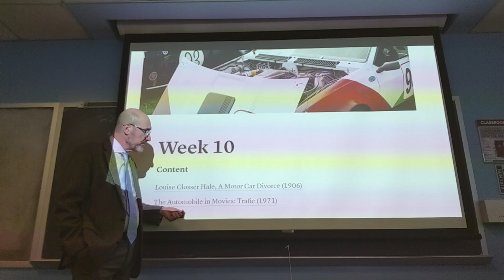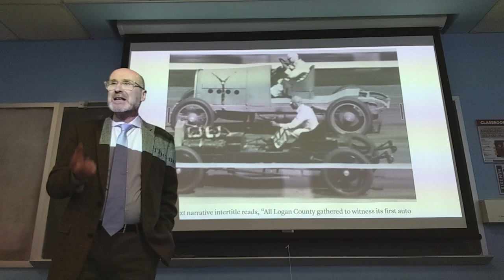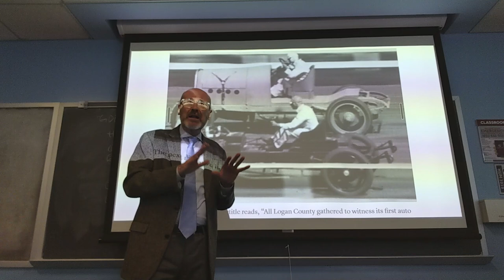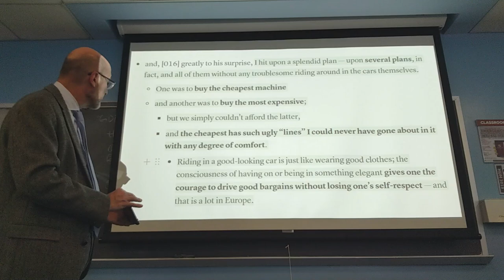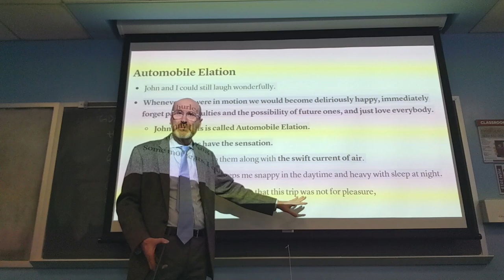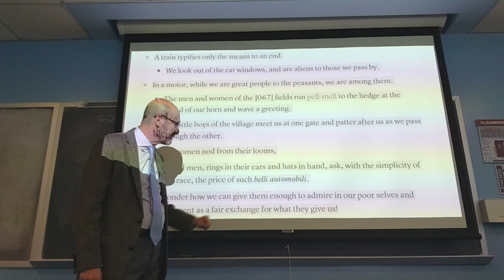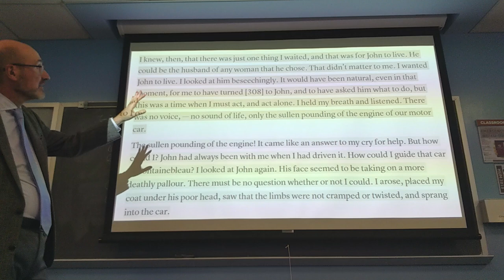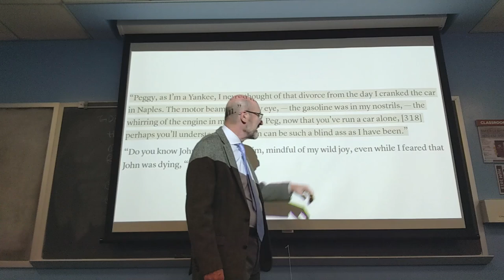CCS 325: Lecture from October 28, 2024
00:00 Plans for Week 10
02:32 The final project
03:39 Assignment removed; the final exam, the oral presentation
07:52 The conclusion of “The First Auto” (1927)
16:20 Discussion and analysis of select passages from “A Motor Car Divorce” (1906)

The scenes from the film that were shown in class have not been included here.